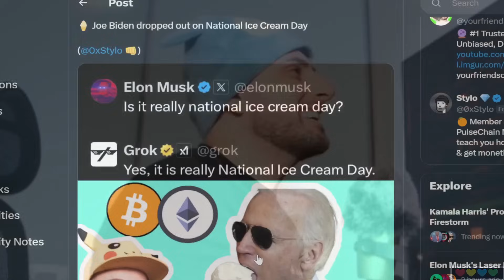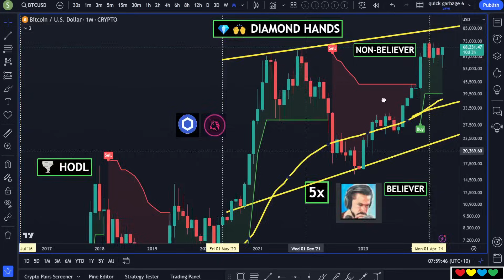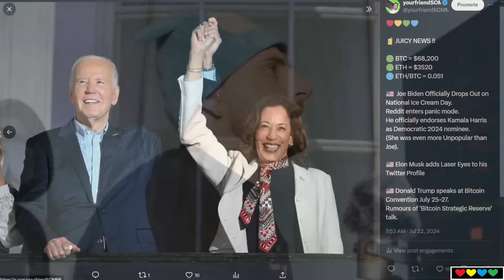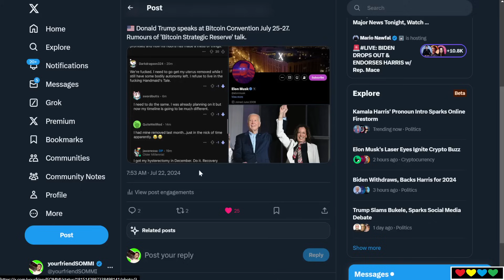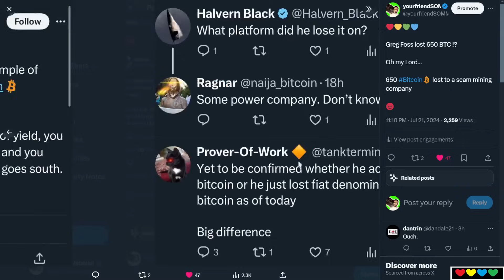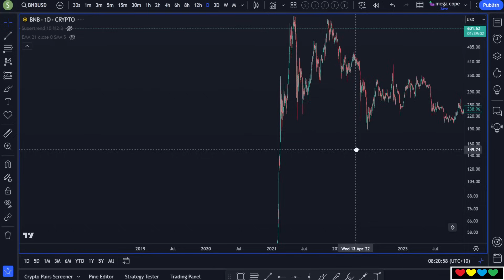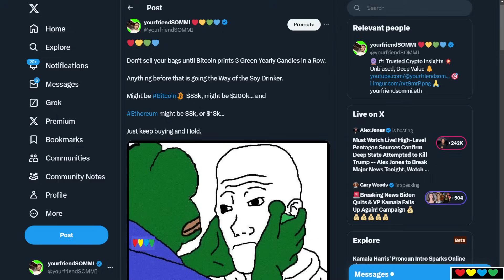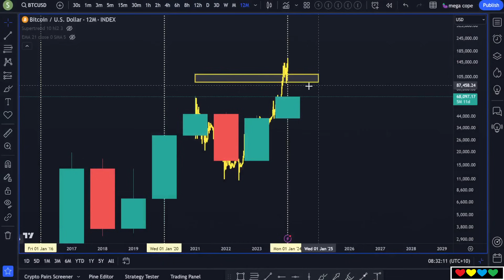🍦 JUICY NEWS !! 🟢 BTC $68K, Joe Biden Drops Out, Donald Trump, Elon Musk, Blackrock, Altcoins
Contract Address:
0x9c7D4Fb43919DEf524C1a9d92FE836169eAF0615

DickWifButt $DWB (on PulseChain)
(use dex.9mm.pro or app.piteas.io):
Contract Address:
0xAEbcD0F8f69ECF9587e292bdfc4d731c1abedB68

Pika $PIKA (on PulseChain)
Contract Address:
0x0A0F70B227f782f2CeAD75554781AF45a620A296

Peach ($PEACH)
Contract Address:
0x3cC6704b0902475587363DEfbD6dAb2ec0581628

Orange Man Good ($OMG)
Contract Address:
0xf21aeE14137E9bC4B3D5170300dde849f7fE2D85

Timestamps

00:00 Joe Biden Drops Out
01:08 Bitcoin hits $68K
02:30 Markets Learn
04:10 Go back Exactly 4 Years Ago (Top 100 Coins)
04:37 Only 15% chance to pick a coin that did well
05:38 2017: Only 200 coins to choose from
07:10 We All got Robbed in 2021
08:15 Trading Mindshare
09:50 Joe Biden Dropping out of Presidential Nomination
10:48 Kamala Harris
11:50 Soylana Strength
12:34 VC Tech Coins are still too Expensive
13:38 Running on Fumes
14:32 Reddit enters Panic Mode
15:18 Elon Musk puts laser eyes on Profile Pic
16:03 Larry Fink, Donald Trump, Bitcoin
17:12 Blackrock is the Private Wallet of the US Government
18:03 Do not click around to new websites (Scams everywhere)
18:16 Greg Foss lost 650 BTC ? (-$44 million loss)
21:30 Crypto Mining is a SCAM
22:18 Richard Heart, HEX is a Better Bitcoin
22:40 PulseChain (PLS) and HEX (HEX)
23:15 Gold
24:32 Coinfessions Rekt: Sell Low, Buy High
25:28 Binance (BNB)
26:30 CZ
27:00 Grab any Altcoin you like ($DWB
27:16 $PIKA on PulseChain
27:29 $WOLF (Landwolf on Ethereum) (0x9c...615)
29:10 $OMG (Orange Man Good, on PulseChain)
29:35 Russell 2000
30:10 Three (3) Green Yearly Candles
31:30 Crypto runs 4 times faster than Stocks
33:20 Must Buy before Non-Believers